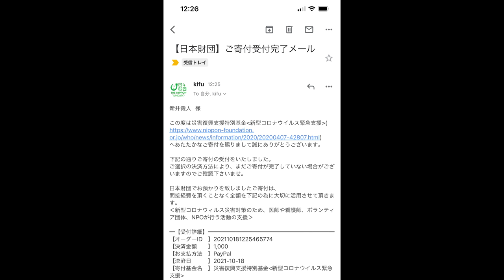【大食い】最高級のお寿司をいただけるお店に大食いが突撃してみた【大胃王】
本日は渋谷鮨Sublimeさんへ！
慣れないから緊張がやばかった…
でもそんな緊張が無駄なぐらい優しい大将と素敵な料理やホスピタリティと
めちゃくちゃ幸せな時間でした